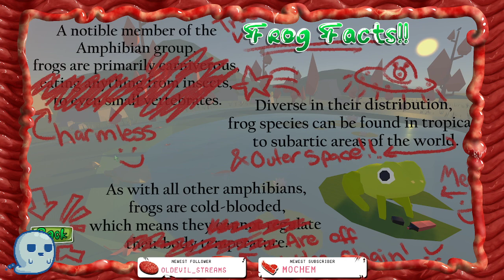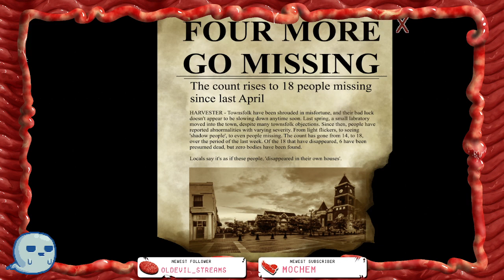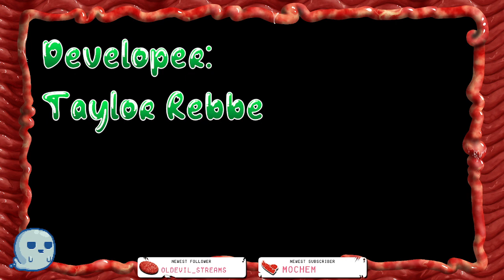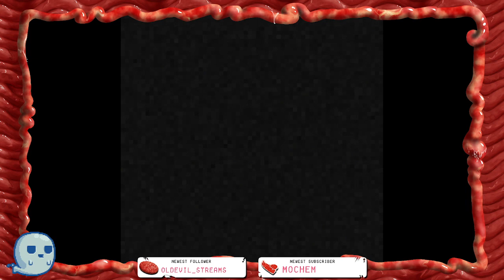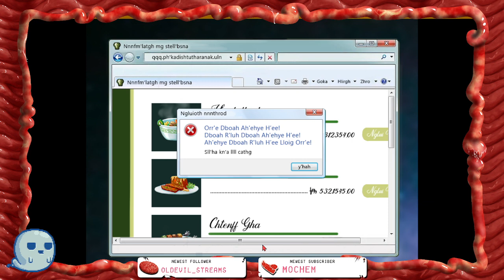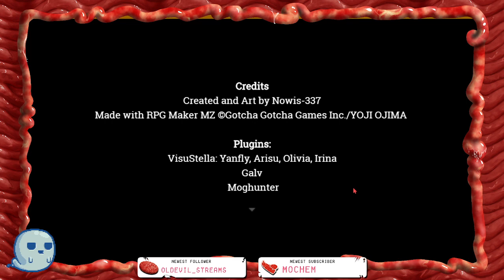Itch.io Sampler Part 6